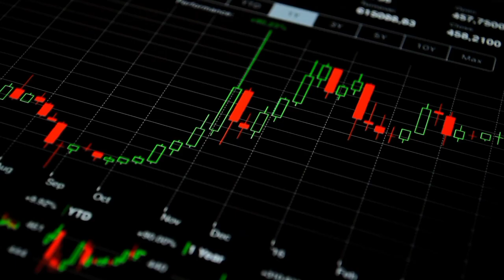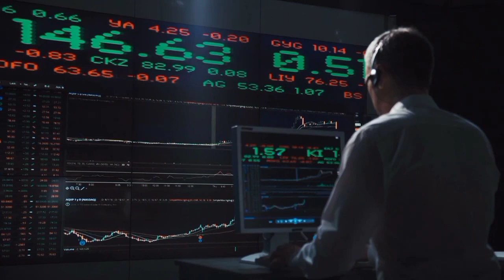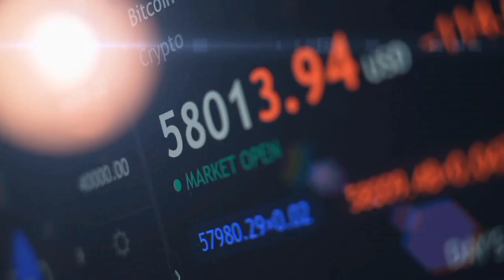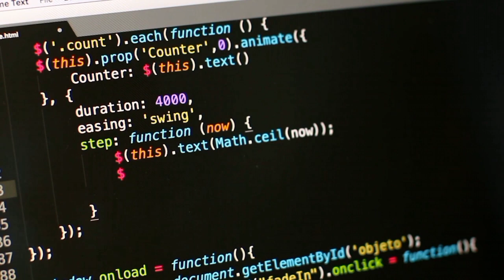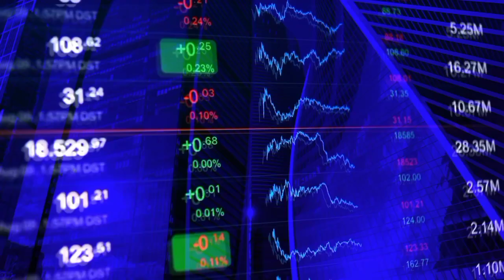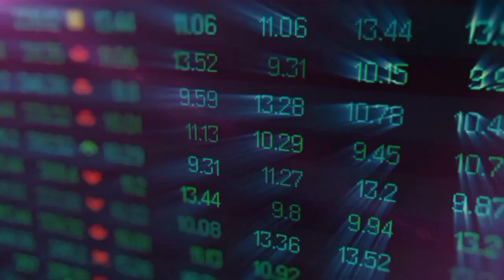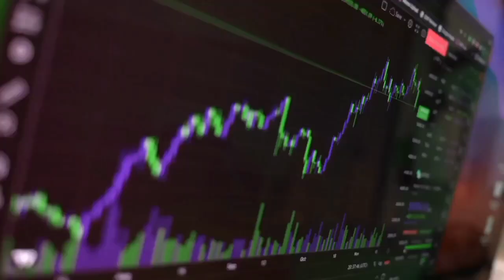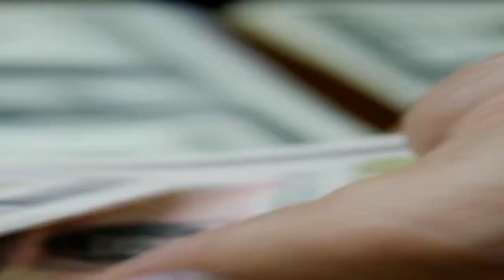ELON MUSK x TWITTER DROPPED BIGGEST BOMBSHELL EVER - TURNS SHIBA INU INTO A $2.00 GIANT - SHIBA NEWS